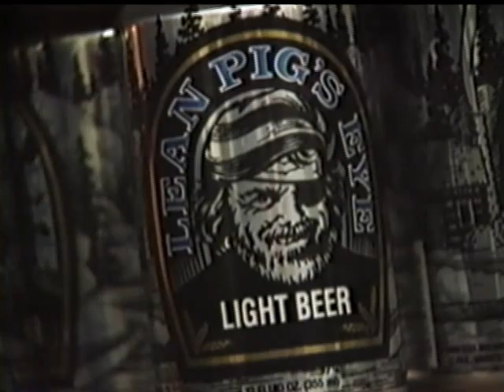Minnesota Brewing Company (Schmidt Brewery) tour video, 1995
Promotional video from about 1995 shown before tours of the now-defunct Minnesota Brewing Company in St. Paul, Minnesota, which operated out of the former Schmidt Brewery from 1991 until 2002. At the time they made Grain Belt, Pig's Eye, Landmark and other regional beers.